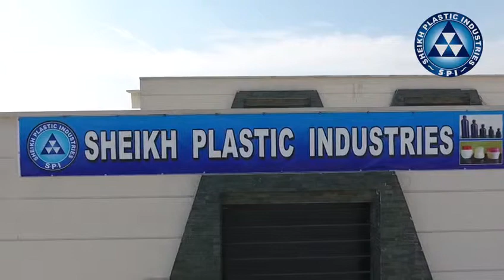Sheikh Plastic Industries